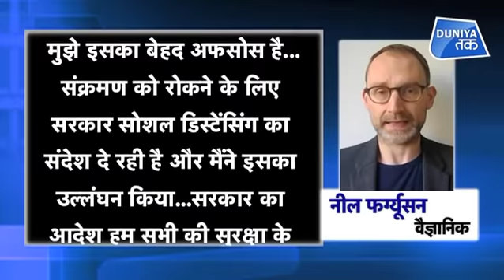Social distancing के उल्लंघन पर वैज्ञानिक का इस्तीफा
Social distancing के उल्लंघन पर वैज्ञानिक का इस्तीफा.. देखें दुनिया तक की खास रिपोर्ट..